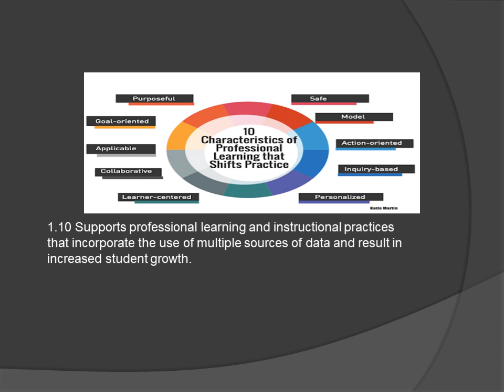FINAL TERM SPECIALIZATION 1 PPT